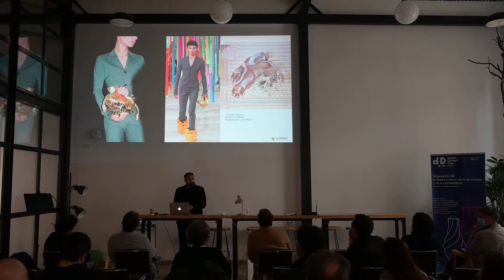Italian Design Day 2022 en LABA Valencia - Conferencia de Gianluca Pugliese I Parte 2